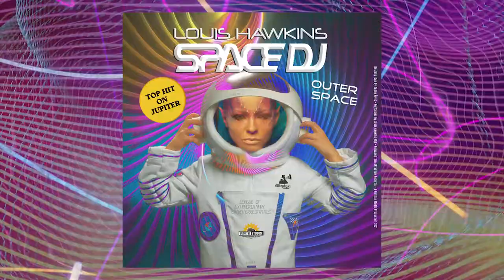Louis Hawkins SpaceDJ 💫 Outerspace (Official Audio/Visual)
✔️ Dashing Idea: Dušan Šević
✔️ Performed by Louis Hawkins SDJ
✔️ Released thru ARtophoN Records 2021
✔️ A Sunrise Studio Production 2021
✔️ Graphics & Video editing by: 5Dezign 2021